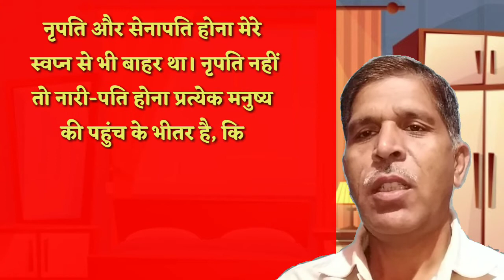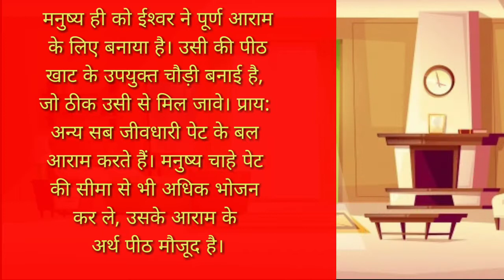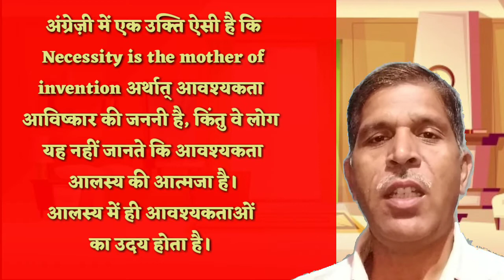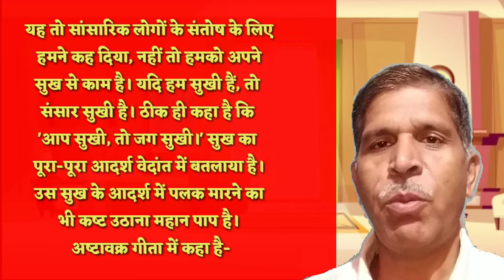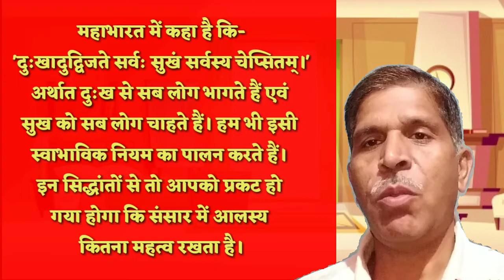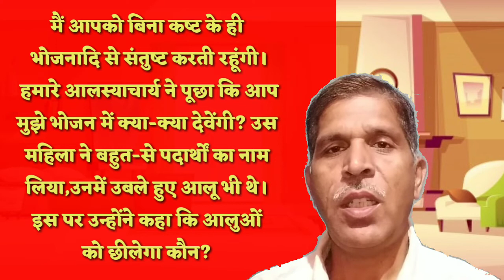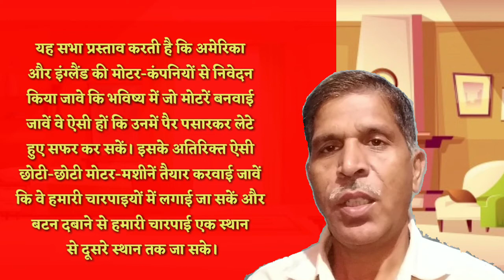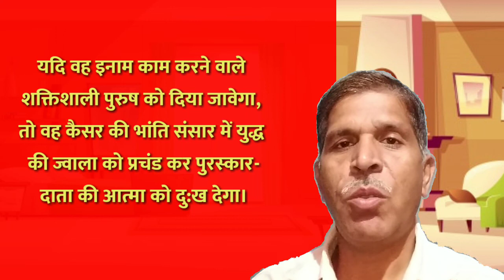आलस्य-भक्त / गुलाबराय Alasya Bhakt Gulabrai